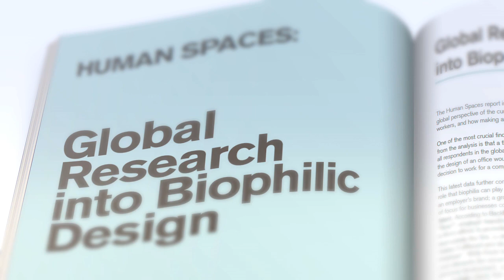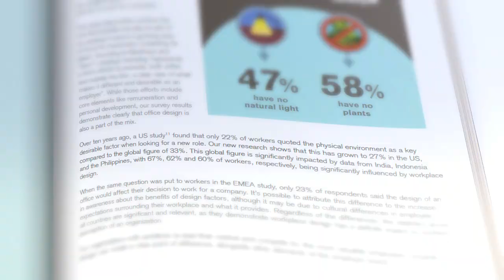The Global Impact of Biophilic Design in the workplace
Welcome to Human Spaces, a website dedicated to the relationship between the built environment and our health and wellbeing.

The Global Impact of Biophilic Design in the workplace is an exclusive report which explores how biophilic office design affects our productivity, creativity and happiness.